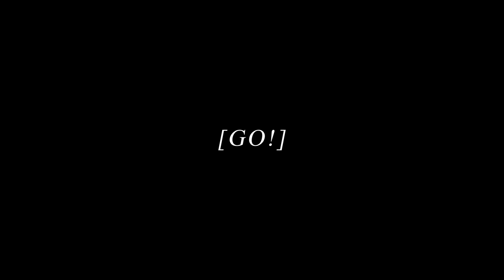Eddy I. - GO!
prod. @ChaseMooreTV
dir. @johnzeng6674
edited by John Zeng & @RuinYourDayNow
additional shots by @steazethealien

delgados.